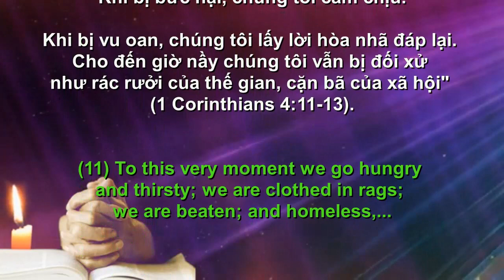LỜI HAY (17): -SỨ ĐỒ NGÀY XƯA BỊ ĐÁNH ĐẬP, ĐÓI KHÁT, RÁCH RƯỚI, KHÔNG NHÀ Ở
Không ngờ các sứ đồ ngày xưa bị đánh đập, đói khát, rách rưới (như người vô gia cư), không nhà cửa (1 Co 4:11-13)